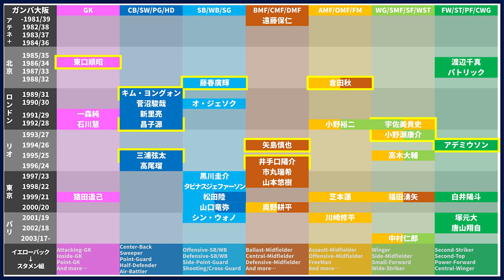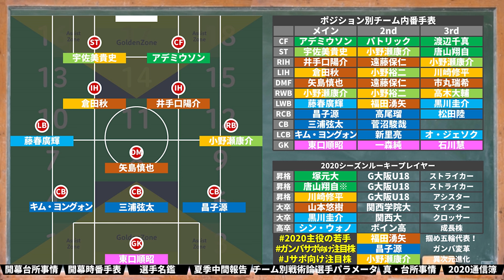MF小野瀬康介・DF昌子源らがFW宇佐美貴史とともに果たす夢…『夏に中間報告シリーズ』もやりますよ！なガンバ大阪編｜戦力戦術分析2020開幕版